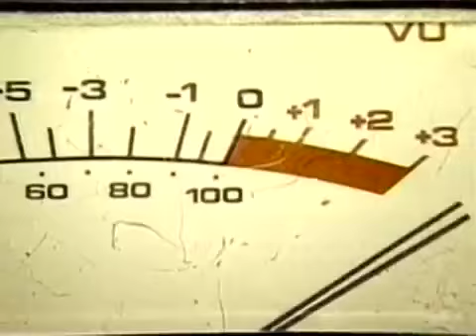Anuncios Clásicos WAPA TV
Algunos anuncios clásicos de los programas de WAPA TV en los 90s. --- Video Cortesia: jrvw02...